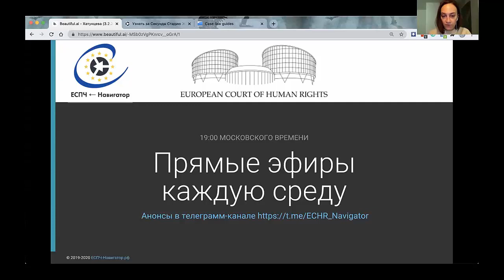Вопрос 9. Судьи ЕСПЧ читают жалобы ?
Отвечает эксперт HELP Совета Европы, юрист Секретариата ЕСПЧ (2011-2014, 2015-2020), соавтор книги «Обращение в Европейский Суд по правам человека: теория и практика» Марина Хатунцева,

Это выдержки из совместного вебинара ЕСПЧ-Навигатора и программы HELP Совета Европы об особенностях рассмотрения жалоб по статье 6 Конвенции на предмет их явной необоснованности (в уголовном аспекте). Она также дала много полезных рекомендаций, как избежать явной необоснованности жалобы, и ответила на вопросы участников.

Остались вопросы?

Получите на них ответы в чате ЕСПЧ-Навигатор - это бесплатные консультации для желающих обратиться в ЕСПЧ. Проконсультируйтесь бесплатно по ссылке

В чате слишком шумно? Получайте одну новость о работе с ЕСПЧ в день на канале ЕСПЧ-Навигатор. Начинайте день не с кофе, а с просмотра канала ЕСПЧ-Навигатор, чтобы ничего не пропустить.

Обращайтесь в ЕСПЧ безошибочно! Пройдите полный курс "В ЕСПЧ безошибочно"